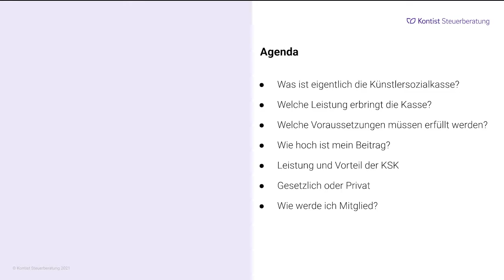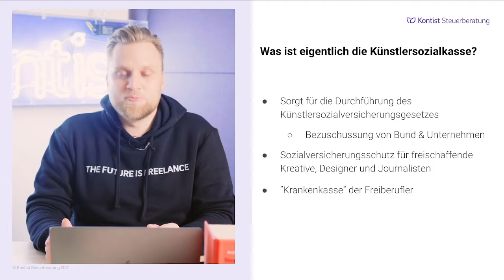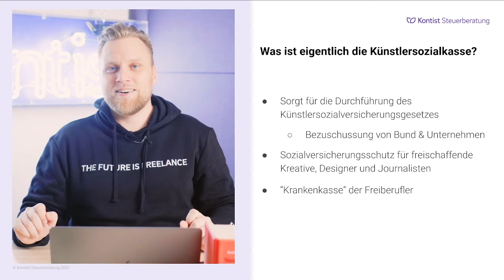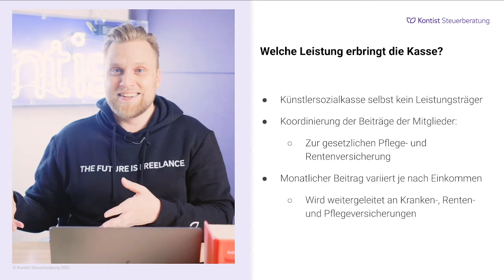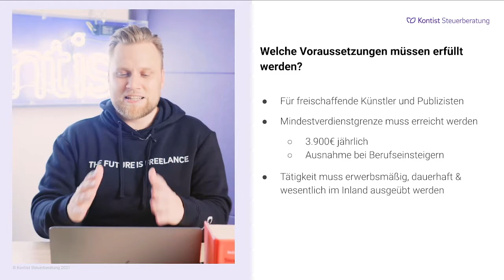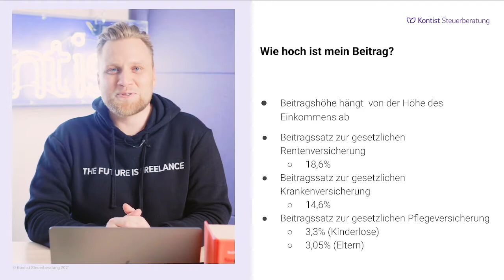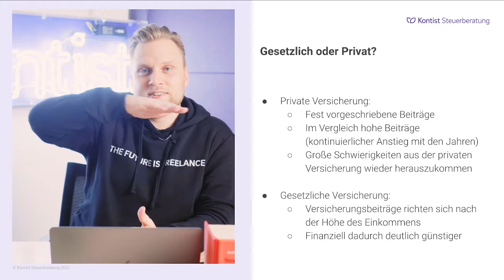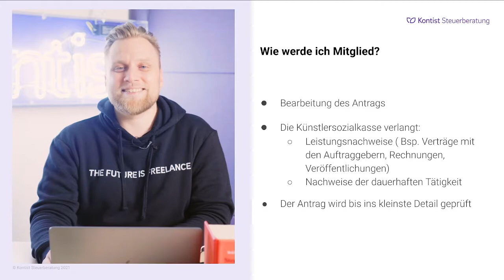KÜNSTLERSOZIALKASSE | Das sollten Selbständige über die KSK wissen!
▬ Mehr Informationen ▬▬▬▬▬▬▬▬▬▬▬▬▬▬▬▬

Für wen ist die Künstlersozialkasse gedacht und wer kann die Leistungen in Anspruch nehmen? Wie hoch ist mein Beitrag und welche Leistungen kann ich von der KSK erwarten? Und wie kann ich überhaupt ein Mitglied der Künstlersozialkasse werden? Alle diese Fragen beantworten wir dir im heutigen Webinar.

▬ Empfehlungen ▬▬▬▬▬▬▬▬▬▬▬▬▬▬▬▬

▬ Timestamps ▬▬▬▬▬▬▬▬▬▬▬▬▬▬▬

0:00 - Intro
5:17 - Was ist die Künstlersozialkasse?
7:30 - Welche Leistung erbringt die Kasse?
14:10 - Welche Voraussetzungen müssen erfüllt werden?
18:15 - Wie hoch ist mein Beitrag?
20:07 - Leistung und Vorteile der KSK
21:13 - Gesetzlich oder Privat?
24:16 - Beitragssatz der gesetzlichen Krankenversicherung
24:40 - Wie werde ich Mitglied?
26:30 - Fragerunde
28:45 - Outro